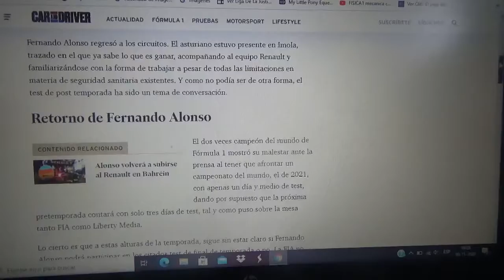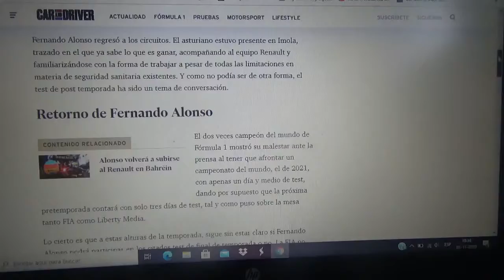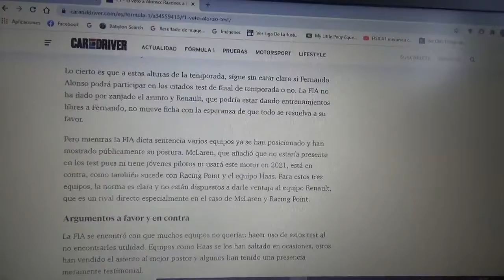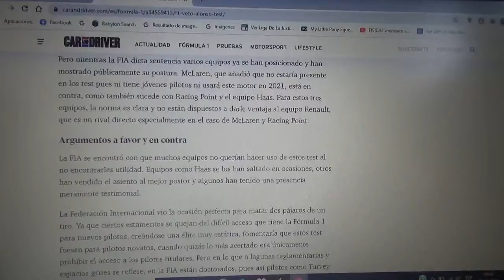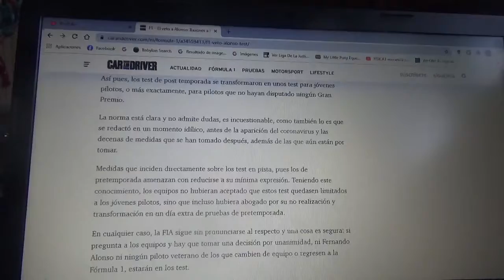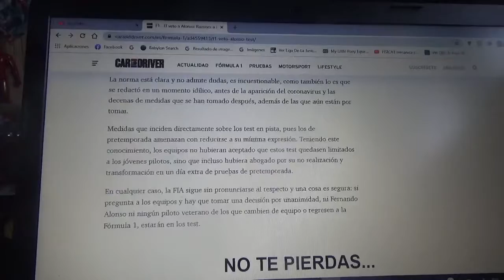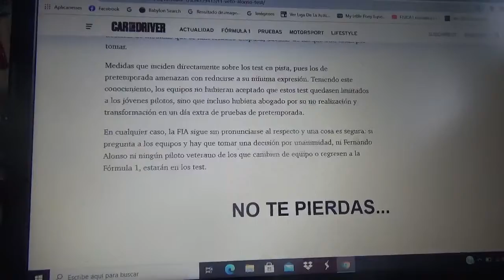Vetan a Fernando Alonso para los Test Post Temporada 2020 de F1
El automovilista asturiano vio como distintos conjuntos se opusieron a que el participe en las pruebas de final de Temporada 2020 del Gran Circo en Abu Dhabi